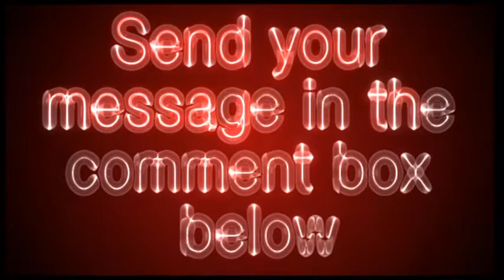Do You Want Your Site Reviewed for Free? Submit it to Health-Reviewer.com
Do You Want Your Site Reviewed for Free?

Here are the topics about Health, Fitness and Beauty on Youtube, but there are more on the site!

bubz beauty
sleeping beauty
zumba fitness
dru hill beauty
american beauty
fitness
beauty of annihilation
beauty
zumba
planet fitness commercial
michelle phan
cinderella
fitness women
health
beauty crush
disney songs
flirty girl fitness
planet fitness
juicystar07
fitness model
little mermaid
beauty tips
fitness workout
aladdin
200 pounds beauty
black beauty
beauty dior
beauty from pain
the little mermaid
beauty school dropout
snow white
cinderella part 1
queen beauty
lion king
excuse my beauty
dru hill
health care
health care reform
zumba dance workout
beauty dru hill
american beauty soundtrack
metal health
justin bieber
beauty pageant
megan and liz
american beauty trailer
zumba workout
disney movies
scott herman fitness
dulcecandy87
disney
rustic beauty
zumba dance
beauty queen
belle
beauty killer
jlovesmac1
mulan
macbarbie07
sleeping beauty ballet
pocahontas
beauty shop
celine dion
obama health care
meganheartsmakeup
nigahiga
true beauty
sleeping beauty waltz
allthatglitters21
200 pound beauty
the scene aesthetic
zumba fitness workout
deftones beauty school
scandalous beauty
beauty guru
fitness training
taylor swift
health tears
aladdin part 1
sleeping beauty trailer
beyond beauty star
stealing beauty
fitness girl
beauty and beast
mental health
beautiful
wii fitness
the lion king
jeffree star
mulan part 1
female fitness
beauty gurus
lil wayne
tarzan
bubz beauty hair
fitness beach